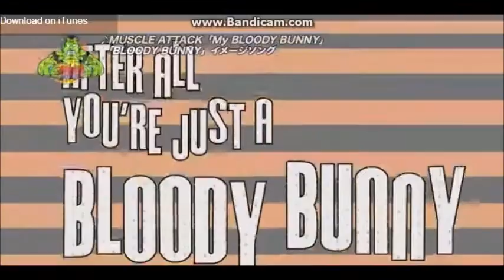J-Music Live Puerto Rico - Episodio 25 | MUSCLE ATTACK ( SHINPEI BREAKERZ )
Bienvenidos al Youtube de María Rivera, donde encontrarán un poco de la locura de ésta chica, sus ideas, sus prácticas de canto y sus gustos musicales. Apoyenla con un me gusta y una subscripción si te gusta su contenido.

J-Music Puerto Rico es un programa que salió de la cabeza de María, en el cual se presentarán artistas de las diferentes escenas musicales que hay en todo el Japón; desde el J-Pop, J-Rock, Visual Kei, entre otros. La información que se da en el programa es algo basico para que puedas comenzar a nadar por ti mismo dentro de éste mundo. Espero les guste y ayuden con un "me gusta" y una subscripción.

Compra la música de Kana Tachibana en iTunes!

Kana Tachibana / Hikari en iTunes :
Kana Tachibana / Hikari on iTunes
橘佳奈　／　ヒカリ

Kana Tachibana / Ano Hohoemi Wo en iTunes
Kana Tachibana / Ano Hohoemi Wo on iTunes
橘佳奈　／　あの微笑みを

Dream Ami / Doresu Wo Nuida Cinderella
Dream Ami / ドレスを脱いだシンデレラ

Grupo de fans de Acid Black Cherry en Puerto Rico

Grupo de fans de Flower (E-girls) en Puerto Rico

Grupo de fans de Happiness (E-girls) en Puerto Rico

Grupo de fans de L'arc-En-Ciel & Vamps en Puerto Rico